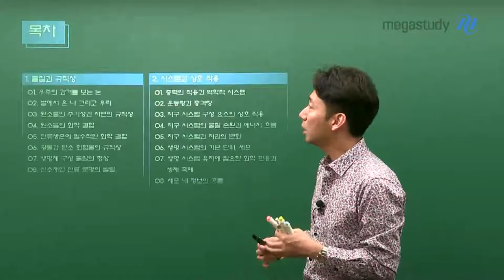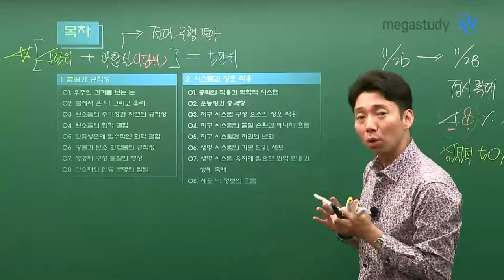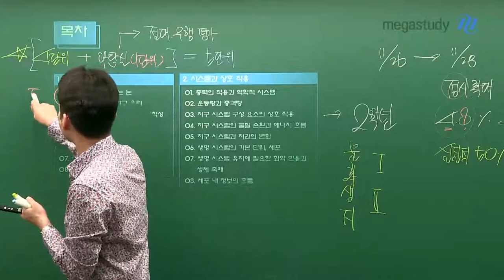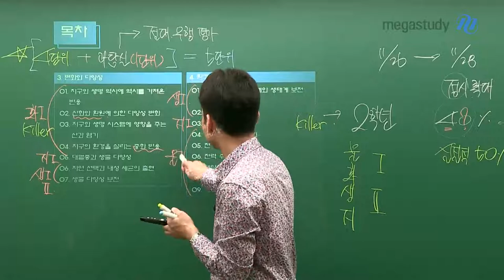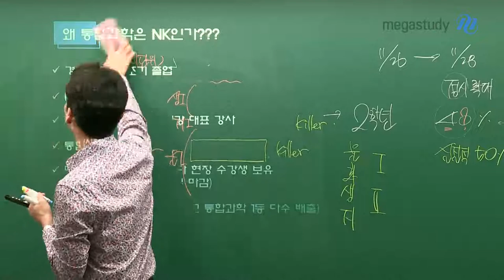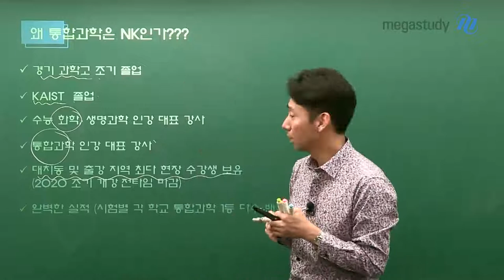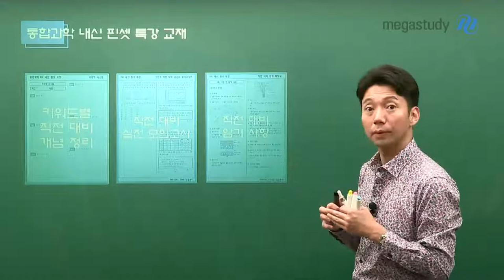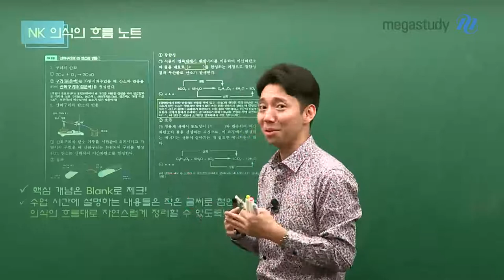[메가스터디] 통합과학 남궁원 쌤 -☆예비고1 통합과학 커리큘럼☆ ㄷㄷ13일의 금요일인가?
예비고1들이 많이 기다렸던

NK 남궁원 선생님의 통합과학 커리큘럼

 - 통합과학이란 무엇일까요??
- 남궁원 선생님의 커리큘럼
 1) 개념 X-RAY 개념완성
 2) 내신 핀셋 특강
 3) NK 내신 대비 Killer 특강

통합과학은 역시 NK입니다!

▶남궁원 선생님에 대해 더 알고싶다면?